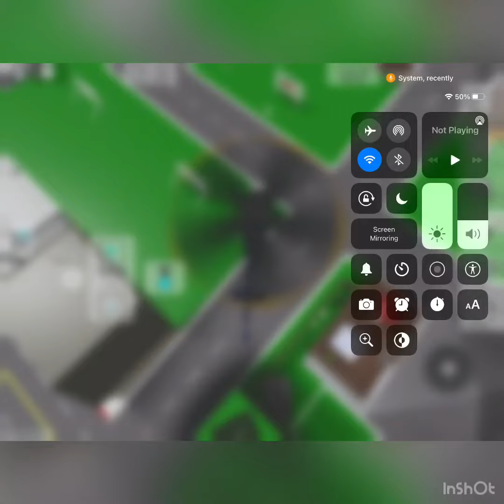Top 10 funny videos